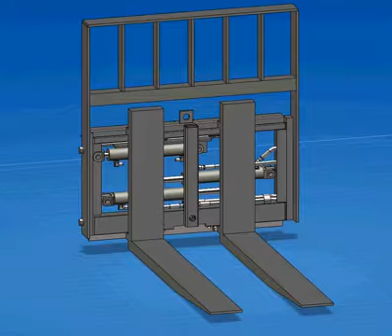Fork Positioner Sequence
The sideshifting fork positioner is recommended for lift trucks in distribution, warehousing and light manufacturing operations. This high visibility fork positioner allows the operator to accurately position the forks from the driver’s seat for handling a variety of pallet configurations.